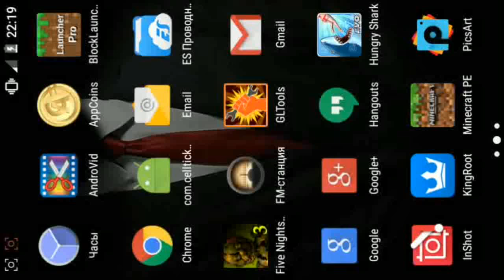Мод на Драконов для Minecraft PE 0.13.1